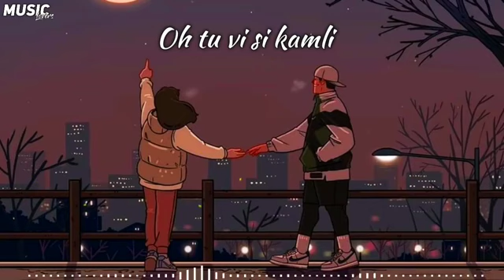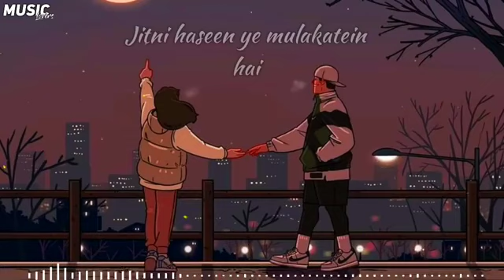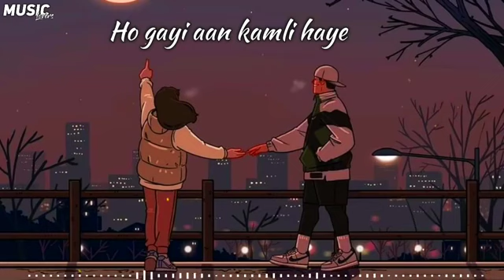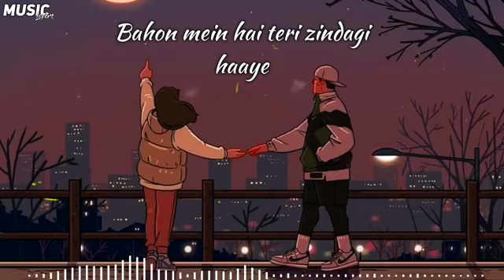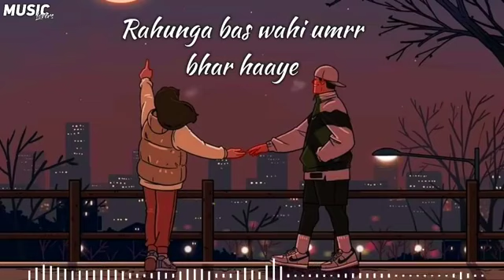Humsafar (slowed+reverb)_ Akhil sachdeva/ Musiclover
Hamsafar ## Musiclover ## Akhil sachdeva